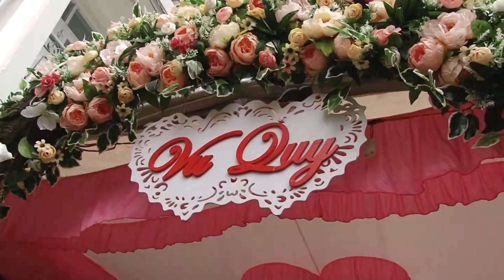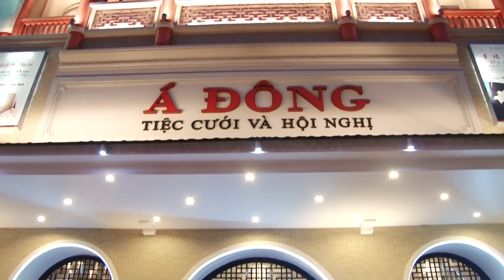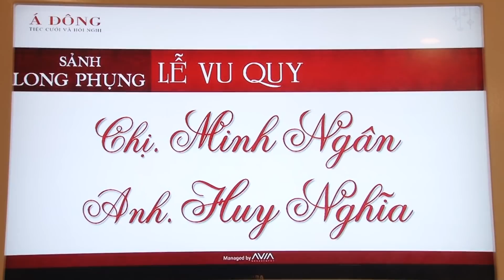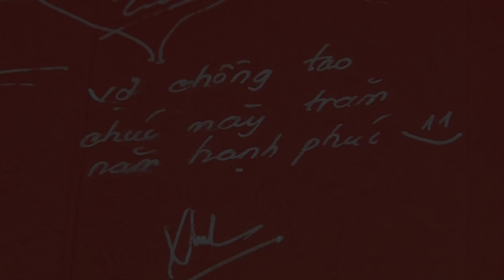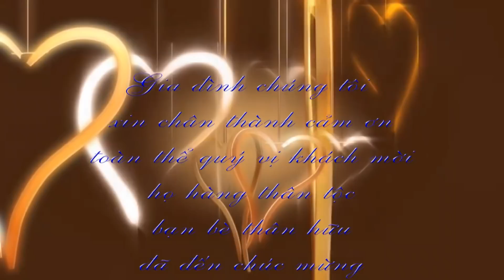Lễ Vu Quy - Minh Ngân & Huy Nghĩa - 08.12.2018